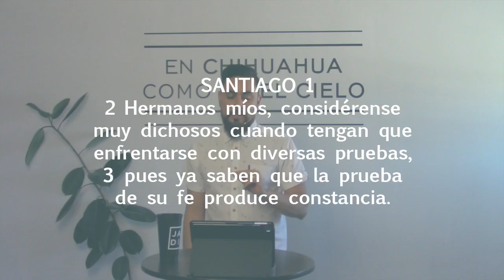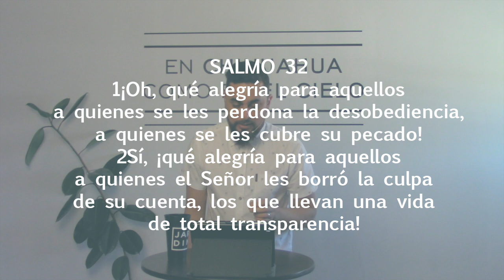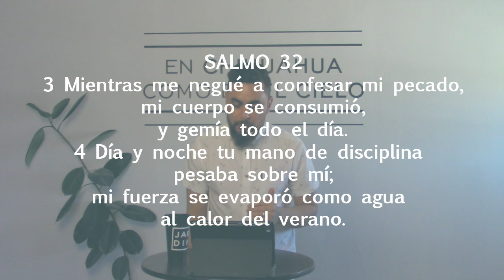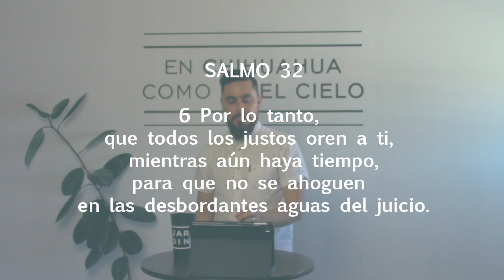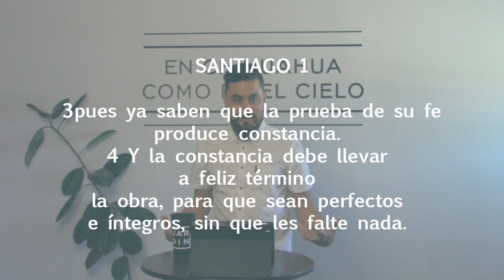La fe nos transforma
Pastor Carlos Sánchez
26 de Abril 2020